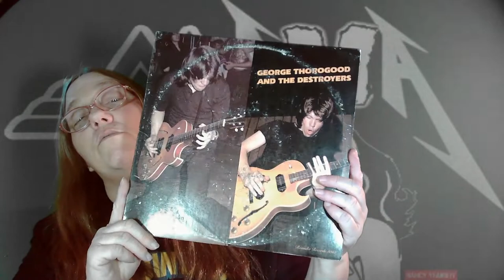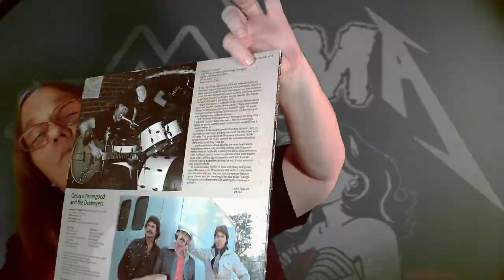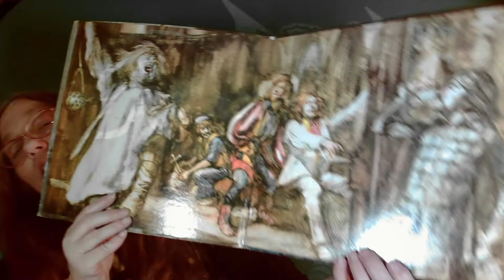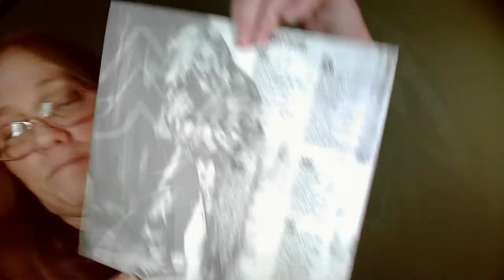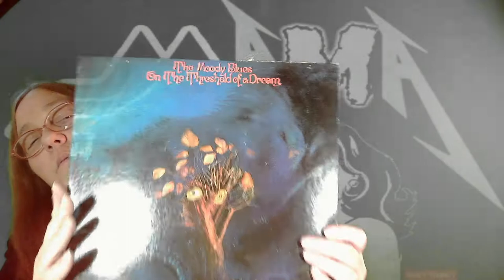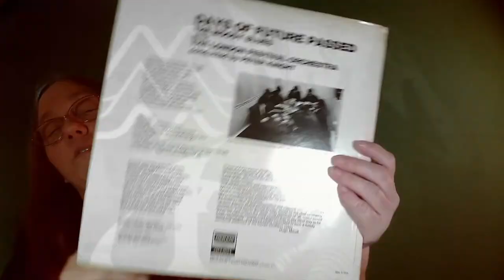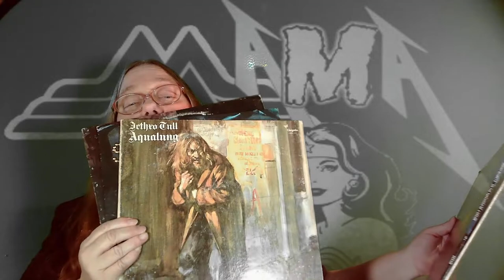MAMA J SHOWS OFF MORE VINYL ALBUMS SHE PICKED UP ON WHATNOT PART 2 OF 4 AND A GIFT FROM THE SELLER